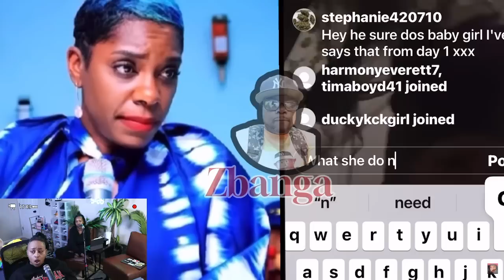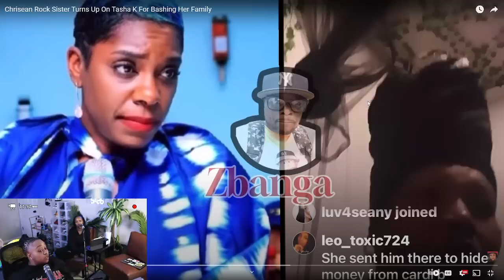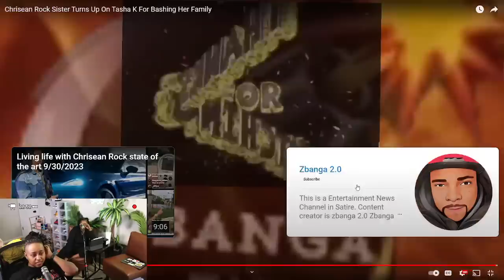Chrisean sister went AWF on Tasha K for throwing SHADE at Chrisean JR 😱 She is T!ED o her 🤣